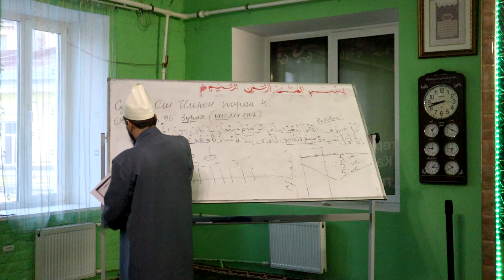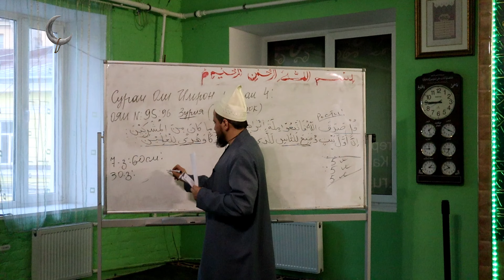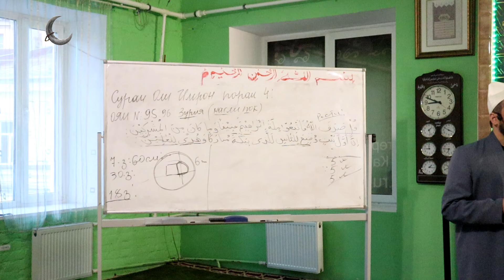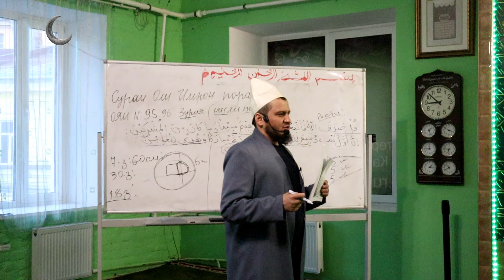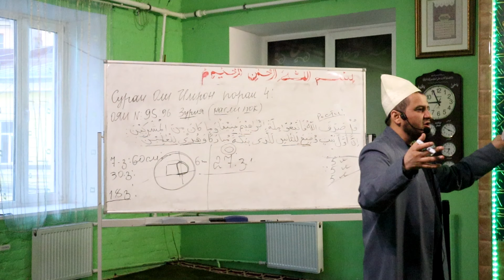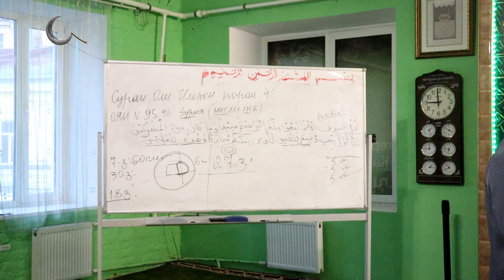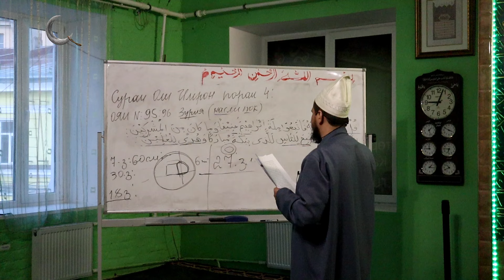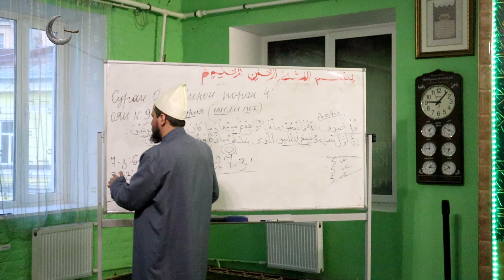Сураи Оли Имрон, ояи 96. Домулло Акбарҷон, қисми 317.